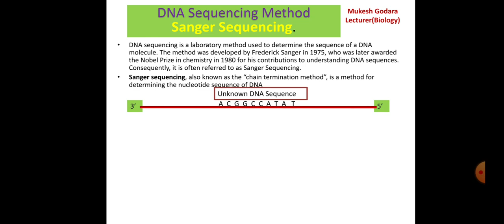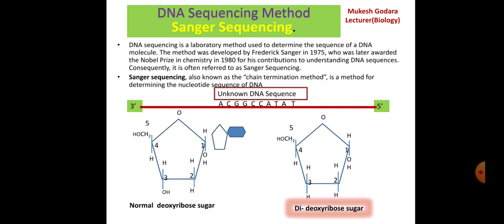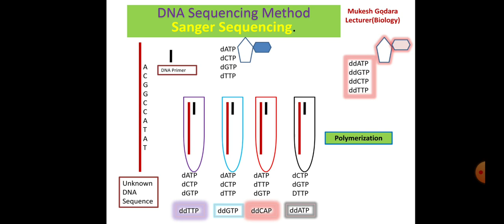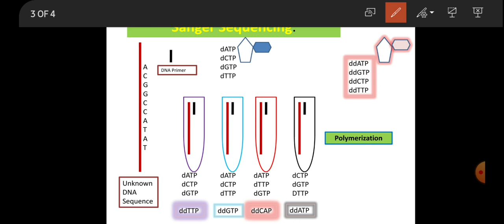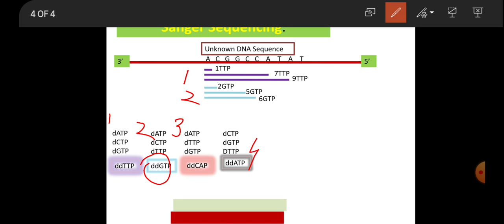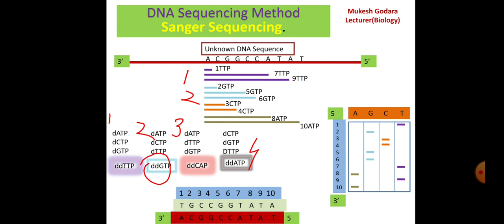DNA Sequencing Method, Fredrick Senger, Senger Sequencing Di-deoxy-ribose-sugar